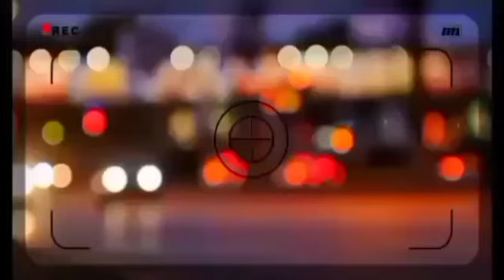BREAKING NEWS: LANDSLIDE IN MOUNT DIWATA, DAVAO DE ORO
Isa na namang paniningil ng kalikasan ang naganap sa Mount Diwata, Davao De Oro.
Kaya ito'y paalala na naman sa atin na ingatan at mahalin natin ang Inang Kalikasan.

Special thanks to the following:

🟡Voices encrypted for sound effects
Ariana Stevez
Josef James Adajar
Harry Liwanag
Lindsay McCleen
Mr. Babalu (RIP)

🟡Friends who made my INTROs possible
John Harvey Siocson
Jewel Valerie Babao
Kyrie Yare